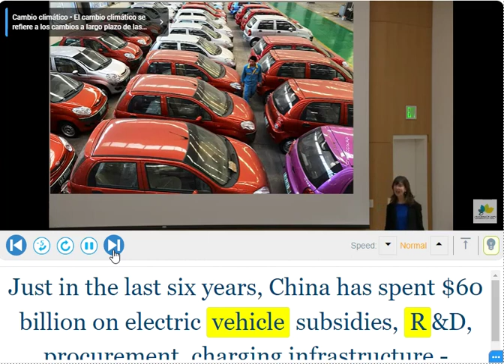Listening Practice | Silent Letters, Vehicle (h) 🚙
VEHICLE [ vee-i-kuhl ], / ˈvi ɪ kəl /

-IF YOU´RE LEARNING FROM MY VIDEOS, please consider supporting me by buying me a coffee. It`s quick, easy, & only 5 bucks!👇